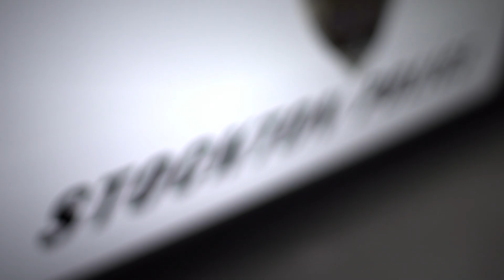TEASER - Jaime Constantino - LOWRIDER Roll Models Ep. 43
Crushing stereotypes of EVERY kind – that’s what Lowrider Roll Models is all about. An all new, highly anticipated episode is on the way!

Your Word
By Jordyn Edmonds